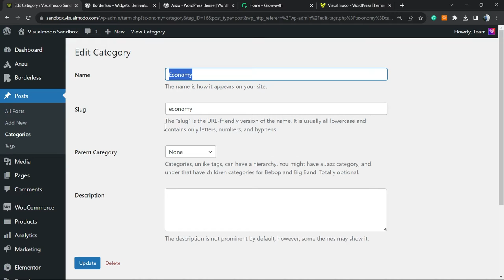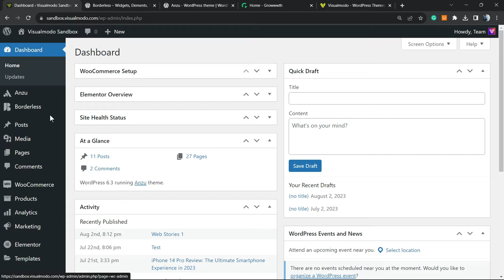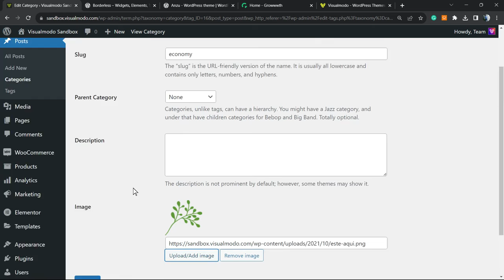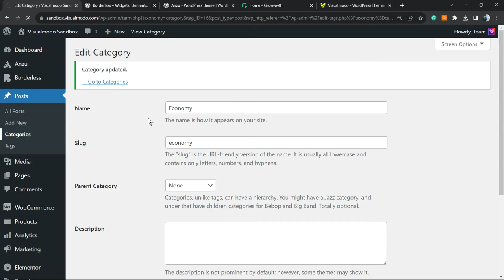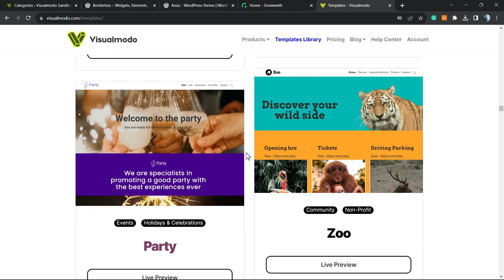How to Add Taxonomy Images (Category Icons) in WordPress Websites For Free?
In this tutorial, we dive deep into the world of WordPress to show you the easiest way to enhance your website with Taxonomy Images, specifically Category Icons, and all for FREE! Say goodbye to bland categories and hello to visually appealing category displays!

🔍 What you'll learn:
1️⃣ Understanding the importance of Taxonomy Images in UX/UI.
2️⃣ Exploring the best FREE plugins for this purpose.
3️⃣ Step-by-step guide to installing, configuring, and using these plugins.
4️⃣ Tips for choosing the best images/icons for your categories.
5️⃣ Troubleshooting common issues & FAQs.

📌 Timestamps:
00:00 - Introduction
00:25 - Importance of Taxonomy Images
01:20 - Top Free Plugins for Taxonomy Images
01:40 - Installing and Setting Up
02:20 - Choosing the Right Icons
03:00 - Conclusion & Next Steps

Your support helps us create more content like this!

Do you want to show taxonomy images or category symbols in WordPress? By default, WordPress lacks an option for uploading a taxonomy image or category indicator. It simply shows the name of a category or taxonomy on the archive pages. In this video, we'll demonstrate how to easily incorporate taxonomy images or category icons in WordPress. We will also explain to you how to visualize taxonomy information on your archived pages.

Why include Taxonomy images in WordPress? By default, your WordPress website lacks an option for adding images to your taxonomies, such as categories or_tags (or any other custom taxonomy). It simply incorporates taxonomy designations into every part of the site, including the archive of categories or the taxonomy archive pages.

This seems to be common and boring. If you have a lot of search traffic to your taxonomy pages, you may want to make them more intriguing. The most simple way to make a page more intriguing is to add images. You can include taxonomy images or category icons in order to make these pages more user-friendly and entertaining.

Easily add taxonomy images to your WordPress website. First, you must activate and install the Categories Images plugin. For additional information, see our comprehensive guide on how to install a WordPress add-on. When activated, you can simply navigate to the Posts - Categories page. You'll observe the addition of a plugin that will demonstrate a placeholder image for your current categories.